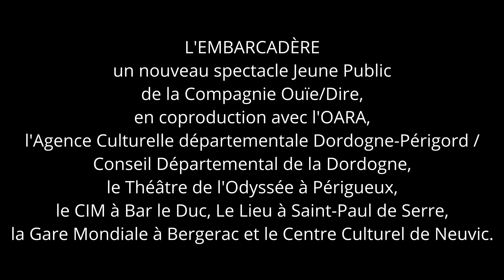L'EMBARCADÈRE - Trailer du nouveau spectacle de la Cie Ouïe/Dire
avec
Jean-Léon Pallandre
Marc Pichelin
Joël Thépault

Création vidéo
Kamel Maad

Un nouveau spectacle Jeune Public de la Compagnie Ouïe/Dire,
en coproduction avec l’OARA,
l’Agence Culturelle départementale Dordogne-Périgord / Conseil Départemental de la Dordogne,
le Théâtre de l’Odyssée de Périgueux,
le CIM de Bar le Duc, le Lieu à Saint Paul de Serre,
la Gare Mondiale à Bergerac et le Centre Culturel de Neuvic.